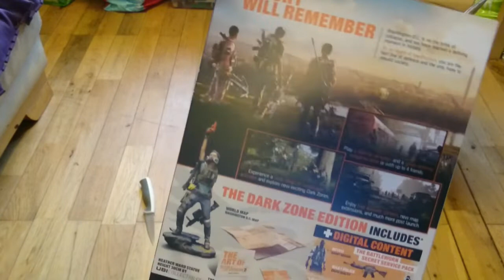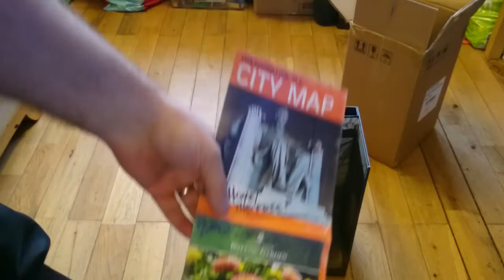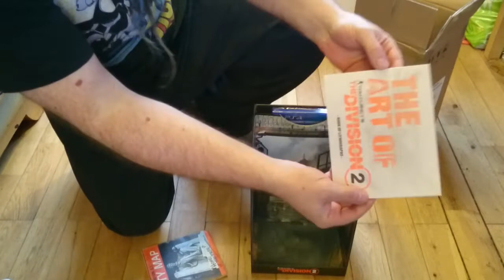Scottish Bloke Unboxes The Division 2 Darkzone Edition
Dose what it sez on the tin lol